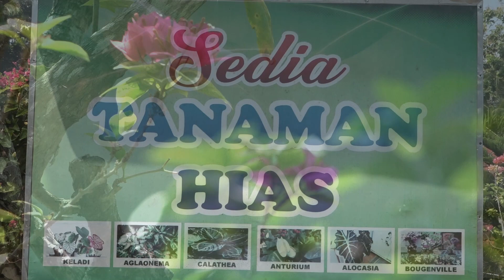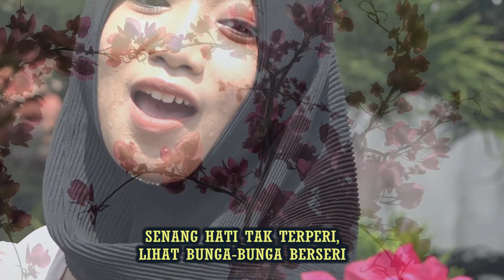Taman Bunga Cipt. Pak Ndut/Drs. Mardiya. Musik: La-Tahzan. Vocal: Rina Varera. Video: Orik's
Lagu ini diciptakan untuk mengenang indahnya saat di taman bunga. Terasa indah menyenangkan. Terasa  nyaman dan tentram. Lokasi syuting: Taman Bunga Keluarga Drs. Ariadi, MM.